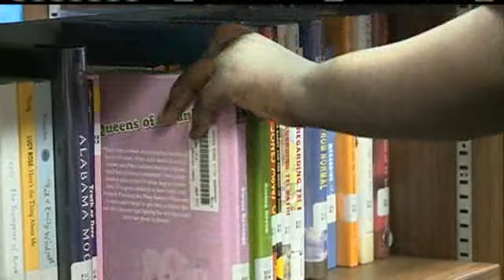Neb. Supreme Court OKs Learning Community Taxes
A judicial reversal gives new life to the Learning Community.  KETV NewsWatch 7's Hannah Pickett reports.